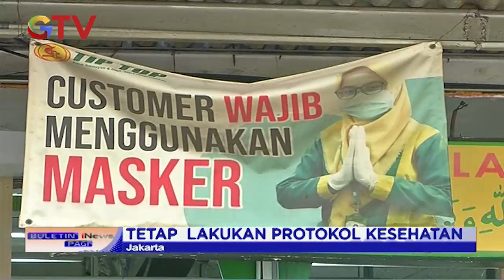Pengunjung Supermarket Wajib Gunakan Layanan PeduliLindungi BIP 16/09